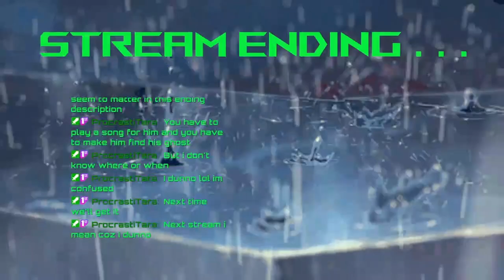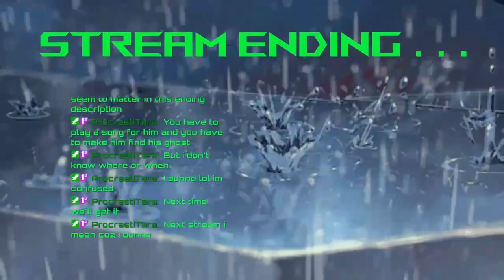Killing our dad using home alone logic so we can escape our cursed house - HOUSE Stream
HOUSE Stream 2#

0:00 Intro
1:15 Gameplay
2:10:15 Stream End